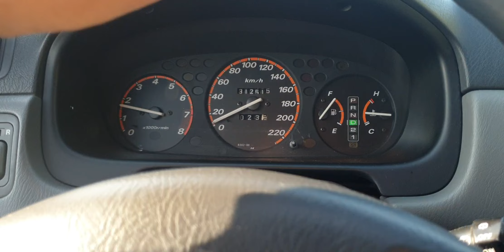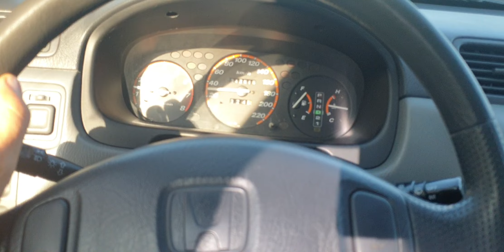Прага 9, аналог на Обеля 2